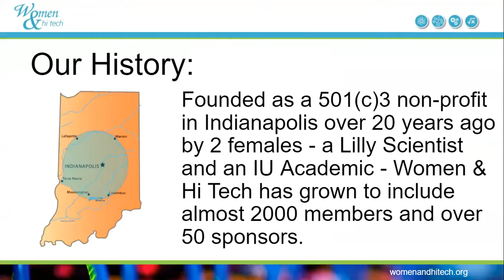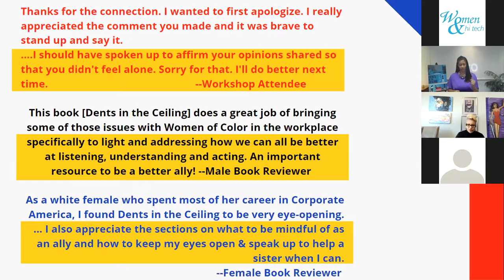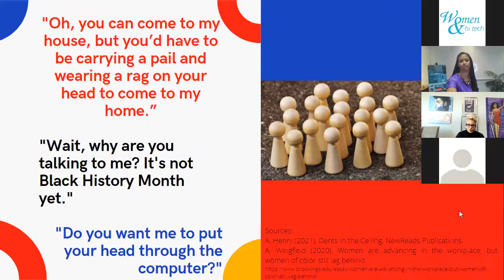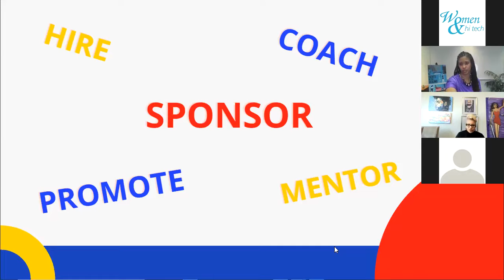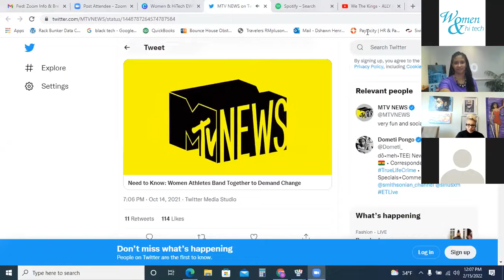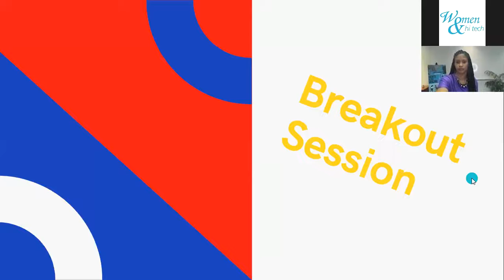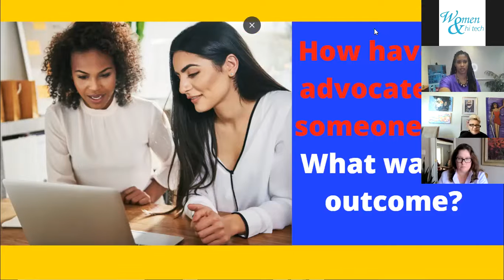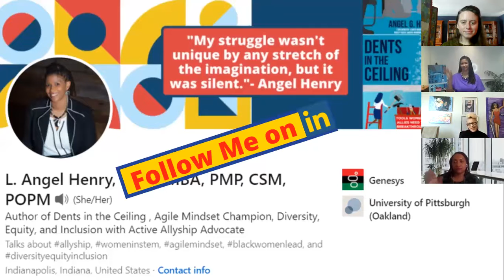Women & Hi Tech Special Edition Executive Women's Forum with Angel G Henry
In honor of Black History Month 2022, join us for a keynote presentation by author and Agile mindset expert Angel G. Henry. Angel speaks on the topic of Active Allyship and shares actionable tips to be a better ally in all aspects of professional and personal life.